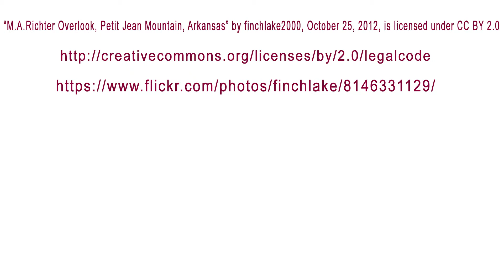Janisse Ray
Janisse Ray reads from "Travels" by William Bartram.